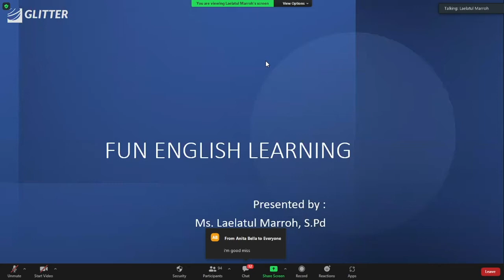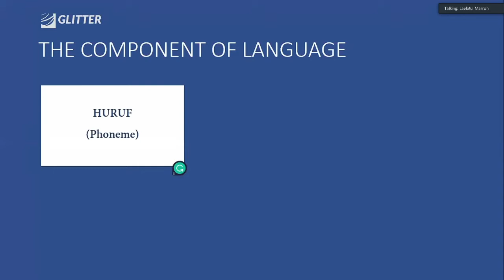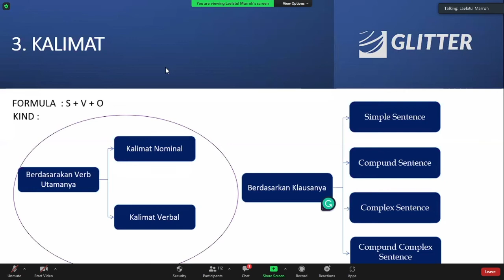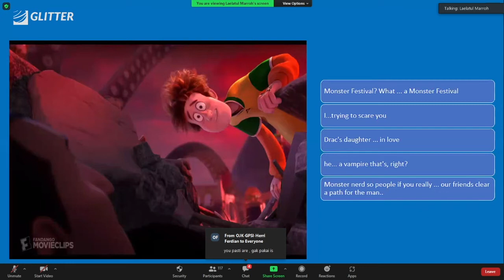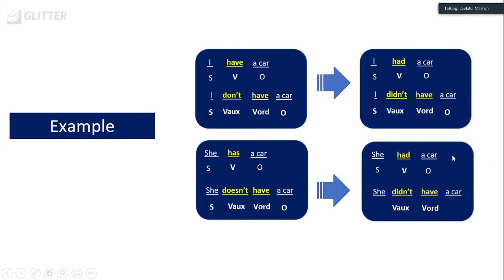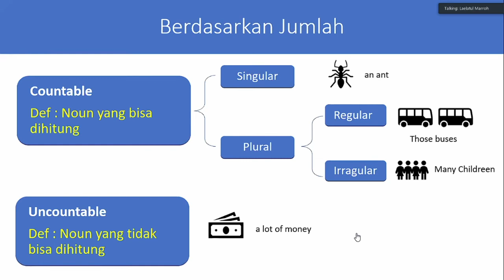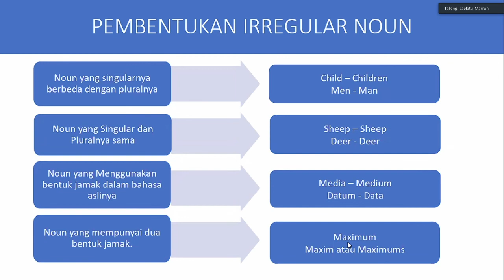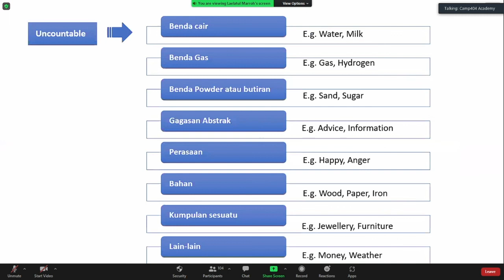CAMP404 Academy - English for Business (Part 2)